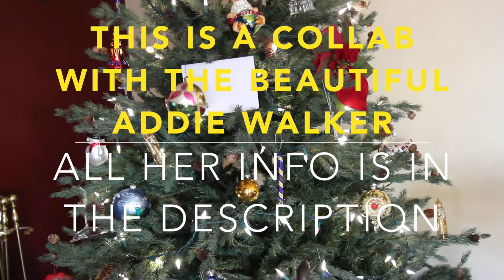Holiday Outfit Ideas! Collab with Addie Walker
OPEN ME

Kik me: TutorialsBySophie